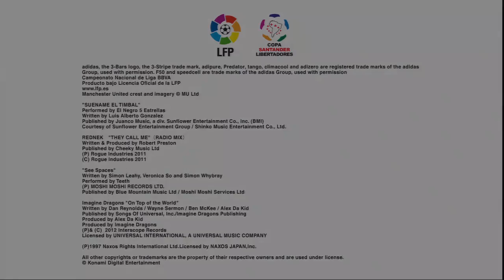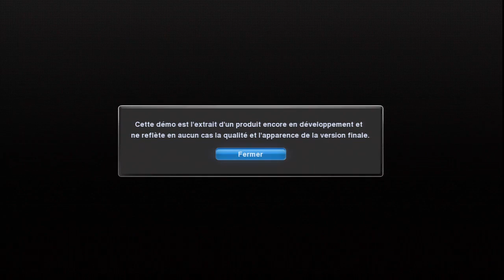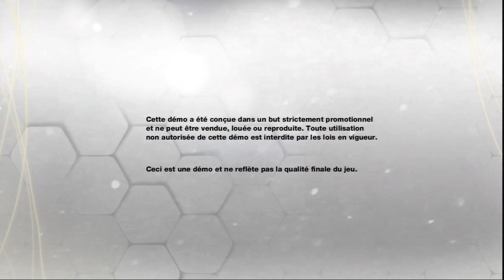Découverte : PES 2013 / FIFA 13 - Demo (PS3)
Découverte des démos de Pro Evolution Soccer 2013 et FIFA 13.

Comme chaque année nous avons droit au duel habituel entre Pro Evolution Soccer et FIFA. Il est vrai que ce dernier a su s'adapter à la HD mais il ne faut pas pour autant enterrer PES qui, d'années en années, corrige ses défauts pour essayer de revenir sur son concurrent.
Histoire de se faire une idée, chaque jeu nous propose une démo et ce sont celles-ci qui nous intéressent aujourd'hui. J'ai décidé de réunir les deux en une seule vidéo dans le but de faire une réelle comparaison entre ces deux simulations.
Qui sortira vainqueur de ce duel ? Un début de réponse lors de cette découverte des démos !